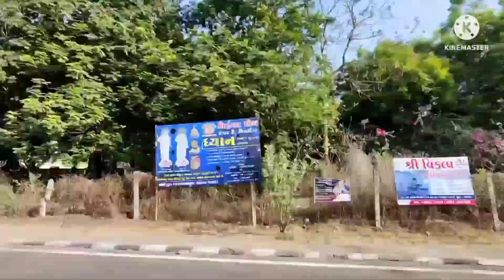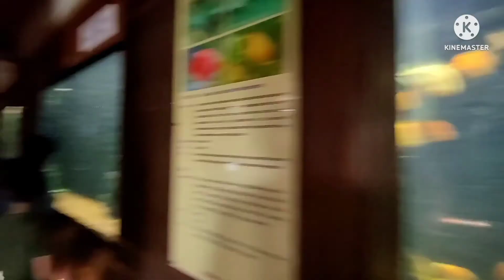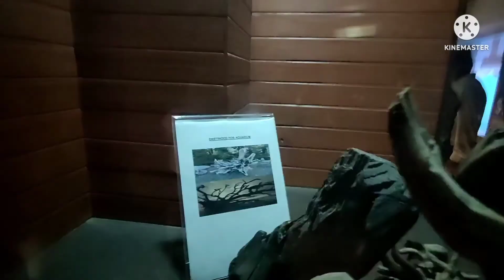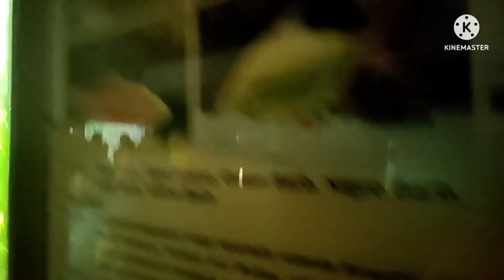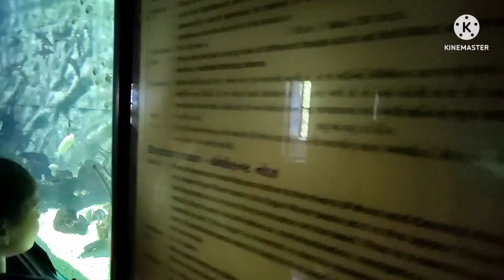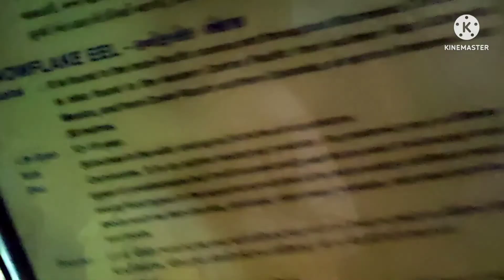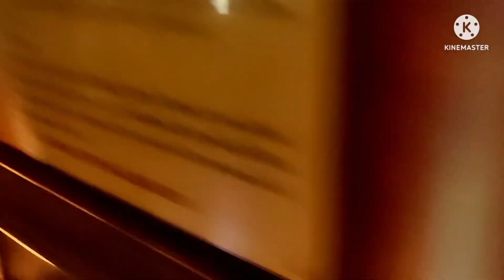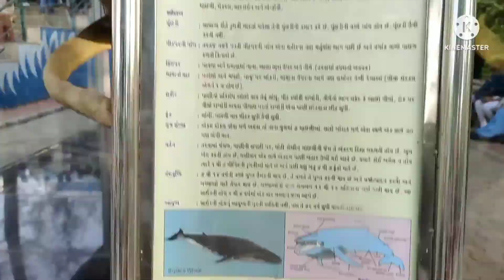Full enjoy in Aquarium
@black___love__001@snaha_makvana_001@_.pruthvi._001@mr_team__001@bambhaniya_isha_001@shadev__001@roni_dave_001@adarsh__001